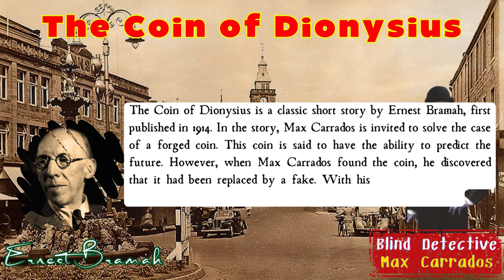The Coin of Dionysius by Ernest Bramah | Audiobook Detective Story